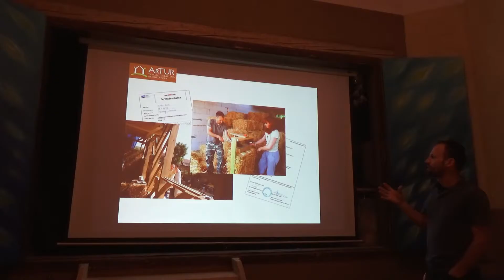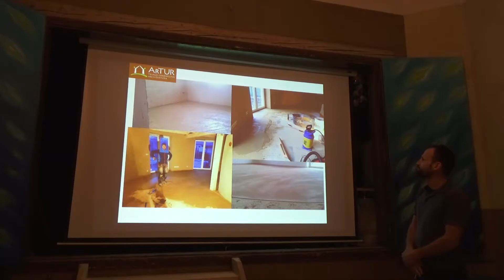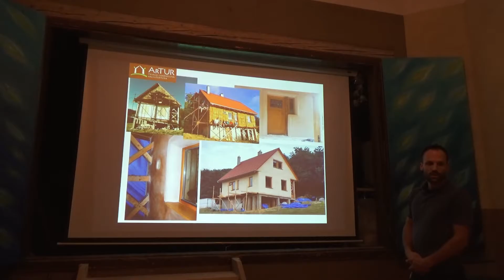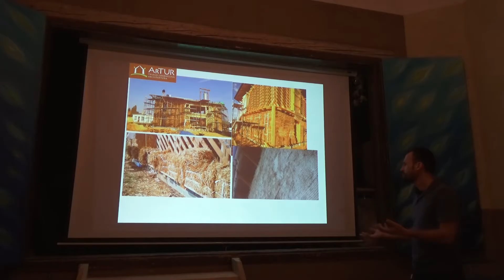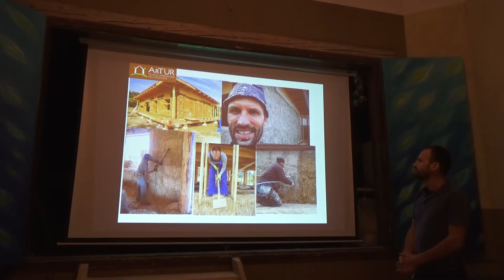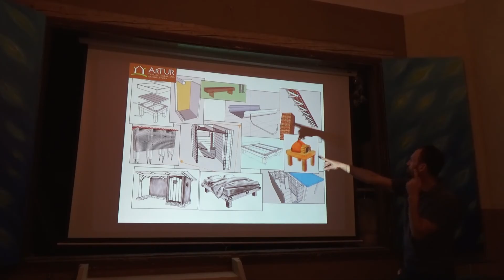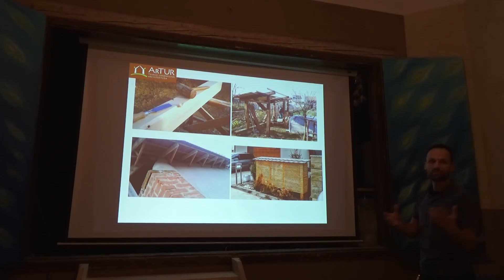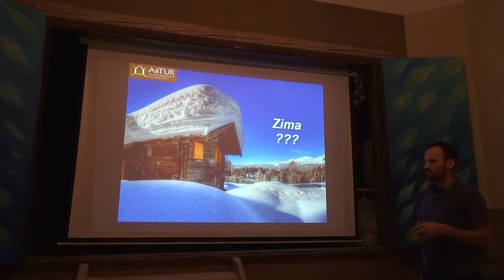Martin Křen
Hlina nakopaná, kúpená
Vápno
Slamené balíky
Kameň
Drevo
Fúkaná celulóza
a ďalšie prírodné materiály a ich kombinácie, ktoré odborníci z Arturu (a iní) radi používajú vo svojich návrhoch a projektoch.
Remeselným aktivitám stavebných metód s použitím týchto materiálov venuje toľko času, koľko sa len dá.